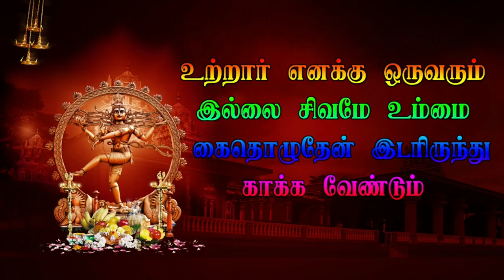7 Taradapattu veerapathira Nadagam | Tamil Therukoothu